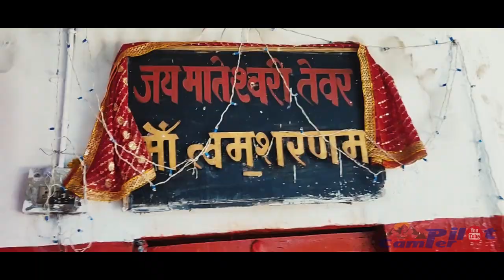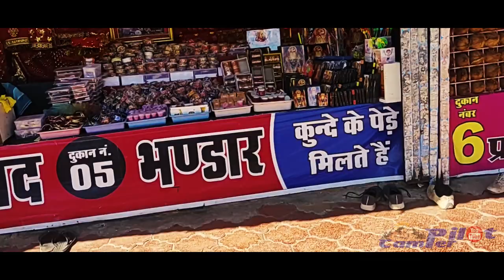Tripur Sundari Mandir Jabalpur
माता त्रिपुर सुंदरी राज राजेश्वरी का मंदिर शहर से करीब 13 किमी दूर तेवर गांव में भेड़ाघाट रोड पर हथियागढ़ नामक स्थान पर स्थित है। 11वी शताब्दी में कल्चुरी राजा कर्णदेव ने इसका निर्माण कराया था। यहाँ पर एक शिलालेख है, जिससे इसकी पुष्टि होती है। यहाँ साल भर भक्तों की आवाजाही रहती है। नवरात्र पर यहां की रौनक देखने लायक होती है। दशहरा उत्सव के दौरान भी यहां भारी भीड़ उमड़ती है।